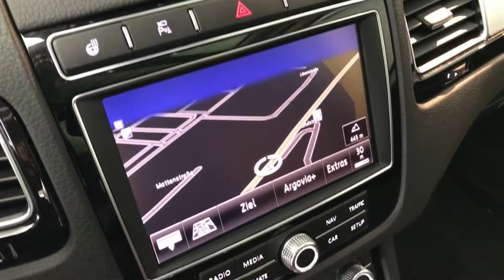VW Touareg 3.0 TDI BMT Peak Tiptronic